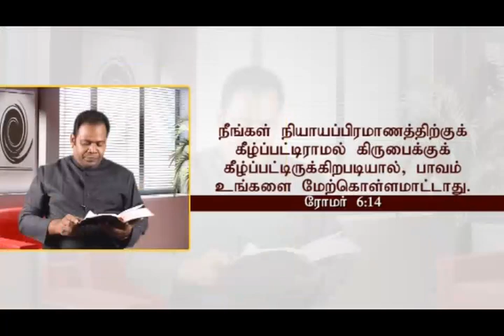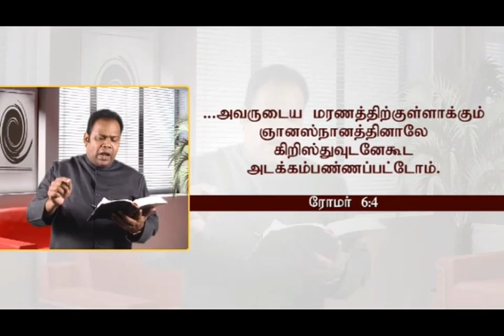கிருபைக்கு கீழ்ப்படிவது எப்படி